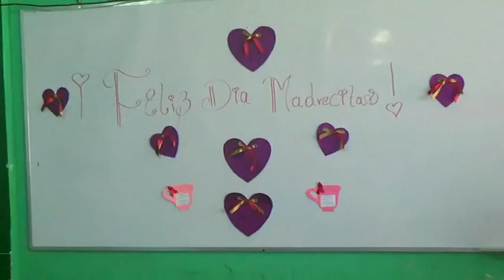CELEBRACION DE LAS MADRES DEL GUAYABAL SAN ISIDRO